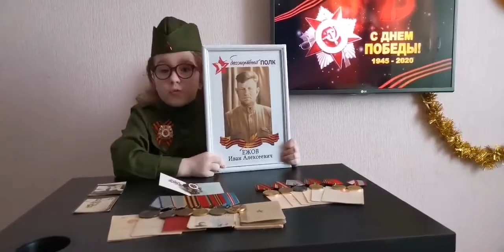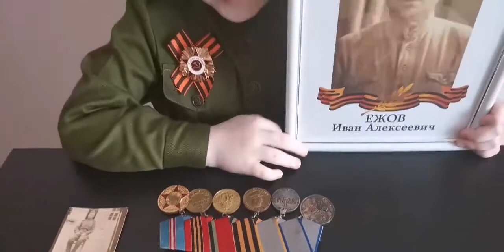"Журавли памяти"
Всем доброго дня! Акция "Журавли памяти" продолжается. Мы рады, что многие откликнулись на наш призыв и присылают нам свои поздравления и истории. Сегодня Костюкова Юлия расскажет всем о своём прадедушке...

Р.S. Мы приглашаем всех желающих присоединиться к акции "Журавли памяти", которая проходит на нашей странице, и будет идти до 10 мая. Предлагаем вам записать на видео рассказ о своих героях, родных и близких, участниках Великой Отечественной войны 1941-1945 гг., и сделать бумажных журавликов, в память о погибших(мастер-класс по Журавлику вы найдёте на нашей странице Видео с рассказом и журавликом можно послать нам в группу, в разделе "Сообщения".
Мы обязательно разместим ваши видео в течение акции.
Если, по каким то причинам, вы не смогли сделать журавлика, это не страшно, ведь главное - это память!